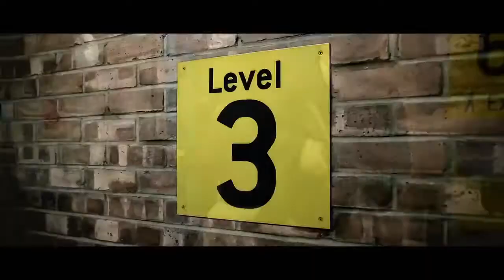He Who Dares - Official Trailer #1 (2014)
Synopsis:
Sekelompok teroris kejam menculik putri Perdana Menteri dan bertahan di sebuah parkiran bawah tanah yang telah di pasangi oleh bom. Satu regu pasukan elit S.A.S dibentuk mempunyai satu misi; menyelamatkan sang putri dan menumpas para teroris.

Director:
Paul Tanter

Stars:
Tom Benedict Knight, Simon Phillips, Christina Bellavia, Ewan Ross, Zara Phythian

Lihat jadwal film dan review dari film ini di Carafun App. Tersedia untuk Android dan IOS.